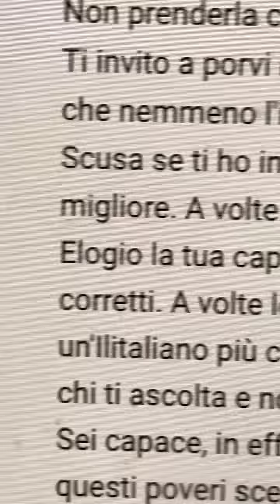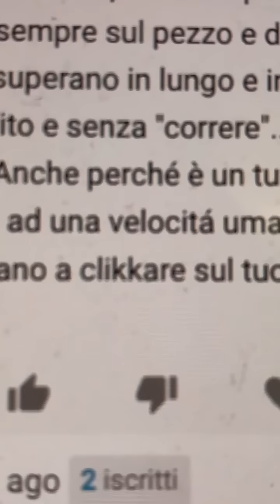BarbieXanax Litiga - Miss Clikkare ep. 3 | BarbieXanax Factory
BarbieXanax Litiga La rubrica più frizzantina del web
Mi segui su tutti i e 4 i miei canali Youtube?

FAQ
❤ COS'HAI SUL COLLO? ❤